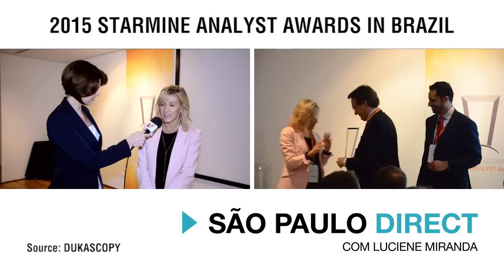Starmine Auszeichnung I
Starmine Auszeichnung in Brasilien. Barbara Stewart, Thomson Reuters